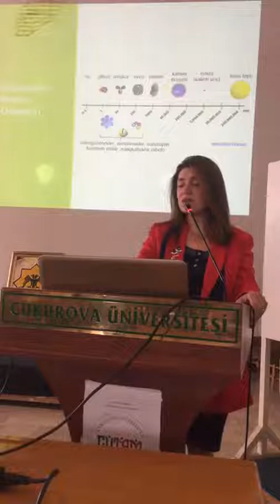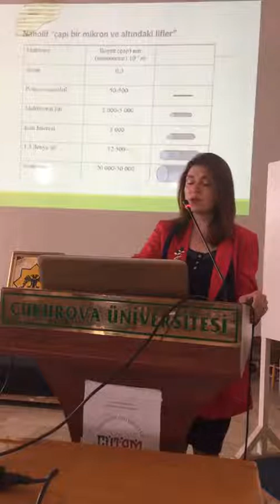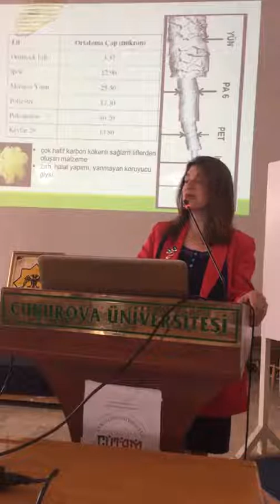Nanotekstil ve Akıllı Giysiler, Prof. Dr. Emel YILDIZ